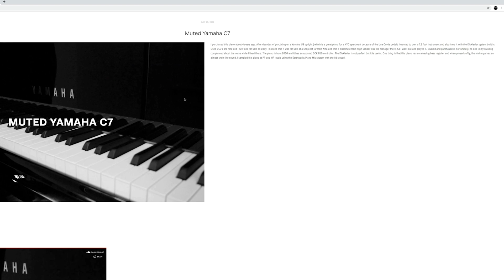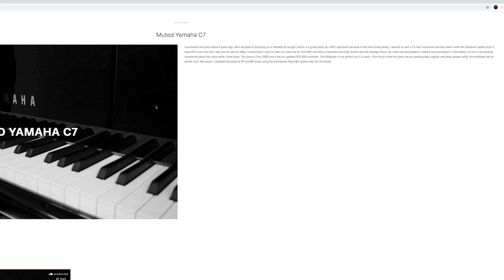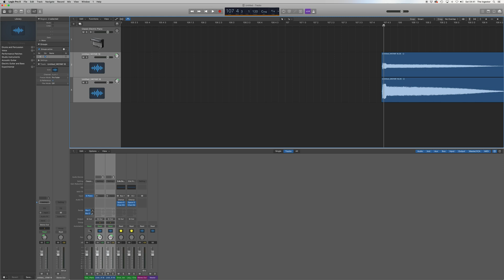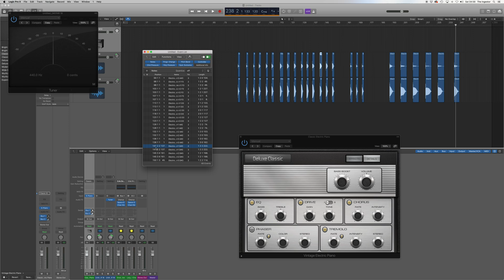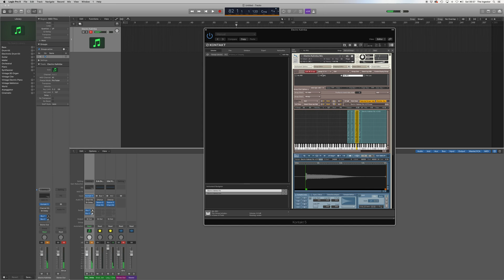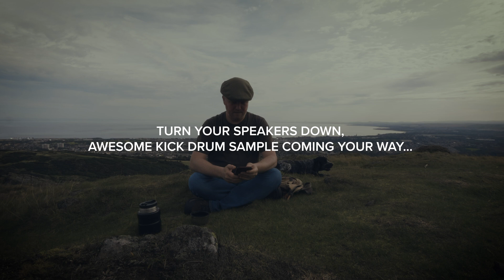How To Program Round Robins In Kontakt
Skip to 10:05 for Kontakt Tutorial

TERMS, CONDITIONS AND RULES OF “OTO” BAGPIPE COMPETITION:

To take part in this competition all you need to do is try to make an awesome sample library out of a terrible sound.

You’ll need to alter the characteristics of the sound, whether by analogue or digital manipulation or mutation. All we ask is you don’t add any other sound to the sound OTHER than processing, looping, reverbs, delays, time stretching and the multitude of things you can do with sampler ONLY DON'T ADD ANY SAMPLES!

Build them either in Kontakt or EXS24 and if you have neither just send as WAVs.

THIS IS REALLY IMPORTANT

Put “ OTO " then YOUR NAME as the subject in the submission email, this way they’re find the way to the correct mailbox!

Please include any links to social media etc etc in your email.

AND DON’T FORGET! pianobook is about sharing, so share how you made these sonic masterpieces with screencasts, iPhone footage, whatever you have to hand, either in a movie, mp4 or indeed via youtube link to channel and we’ll be sure to feature as many of you as we can!

Join Us For The London Announcement Event and find out what the winner and two runners up will be winning

WE NEED DEMOS OF THE PIANOS! Here's how to submit:
1. Upload your track to your personal SoundCloud page
2. Add a description along the lines of the ones on this track
(Feel free to copy/paste/ edit as appropriate)
3. and click the ‘Send a message’ button to tell us about your track.